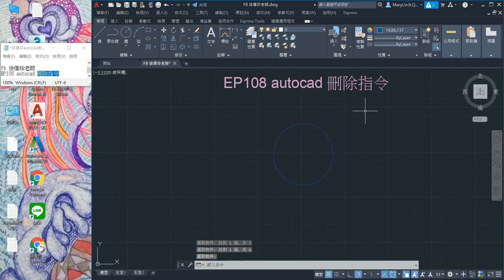EP109 autocad 刪除指令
2021台灣公益團體捐款、庇護工廠、愛心義賣(不定期更新中)

成立一個社群
歡迎大家加入
您已被邀請加入「autocad 3dmax 交流」！請點選以下連結加入社群！